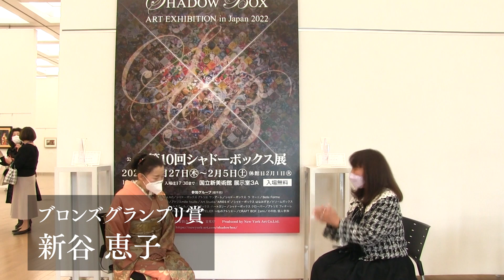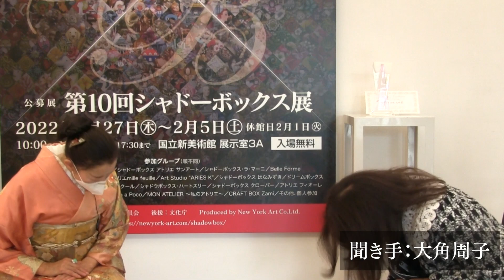【ブロンズグランプリ賞】新谷恵子 インタビュー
第10回シャドーボックス展
国立新美術館　展示室3A
2022 年1 月27 日～2 月5 日